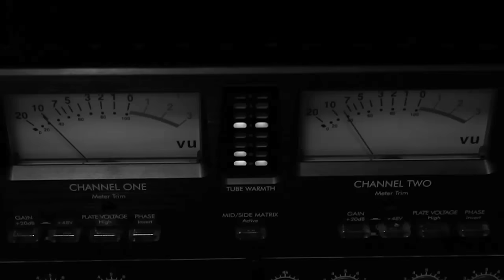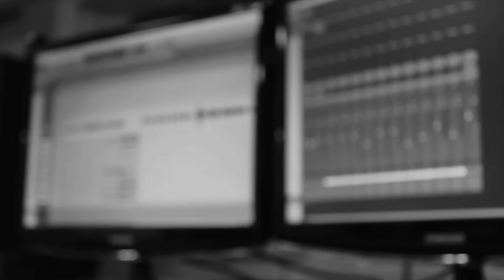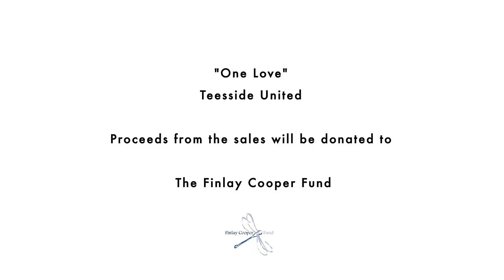One Love Teesside United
Teessides finest musicians come together to perform a charity single to help raise money for The Finlay Cooper Fund.

Amazon Music